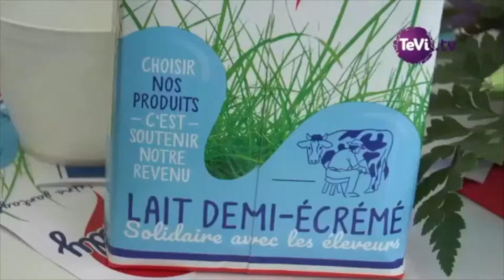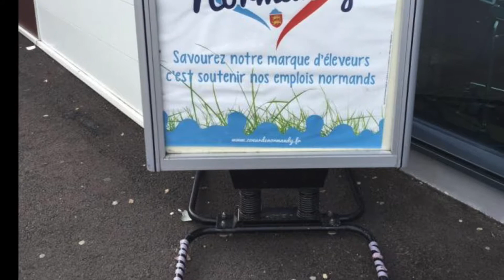Cœur De Normandy - Vœux 2017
🎄 Joyeuses fêtes de fin d'année 🎄
L'ensemble des éleveurs CoeurDeNormandy vous souhaitent de belles fêtes de fin d'année et vous présentent leurs meilleurs voeux pour 2018 ✨🎉
Pour l'occasion, retour en image sur le lancement de notre MarquedEleveurs 🎬 😉
Merci de soutenir notre démarche CoeurDeNormandy & rendez-vous en 2018 pour de nouvelles aventures